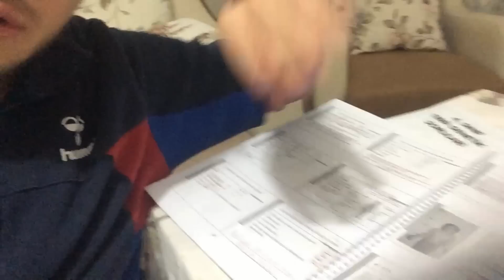BİR TIPÇININ KOMİTEYLE İMTİHANI-AĞIR DRAM İÇERİR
Tıp fakültesinde sınavlara hazırlanan bir insanın nasıl insanlıktançıktığını anlattım bu videoda.Komite vize final artık ne derseniz diyin.Bu samimi anlarımı sizlerle paylaşmak istedim
→SAMİMİ SOHBETLER Kanalı'na Hoşgeldiniz.
►Videoya like atarsanız emeğin karşılığını almama yardımcı olursunuz.
►Videoyu paylaşarak daha geniş kitlelere ulaşmama yardımıcı olabilirsiniz.
►Soru, görüş ve önerilerinizi yorum olarak dile getirerek sizlere daha kaliteli video sunmamı sağlayabilirsiniz.

►Yazdığınız yorumlarda lütfen saygılı olun ve küfür, hakaret vb. şeyler yazmayın. Aksi takdirde yorumunuz kaldırılacaktır.

İYİ SEYİRLER EĞLENCELİ GÜNLER